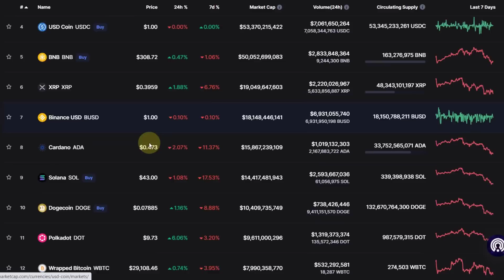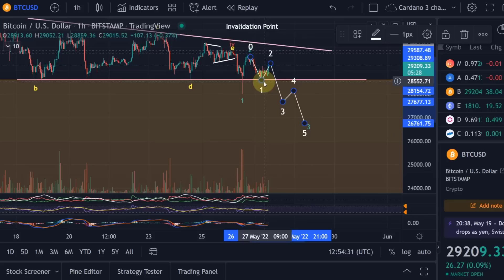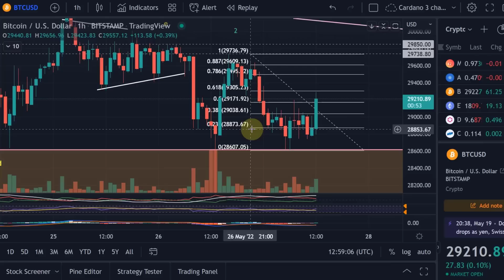Bitcoin BTC Price News Today - Technical Analysis and Elliott Wave Analysis and Price Prediction!